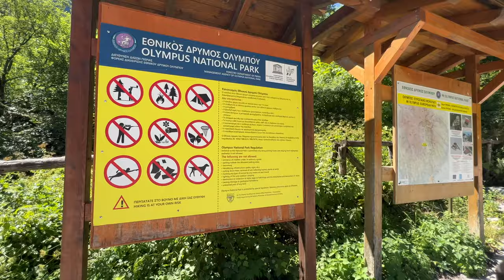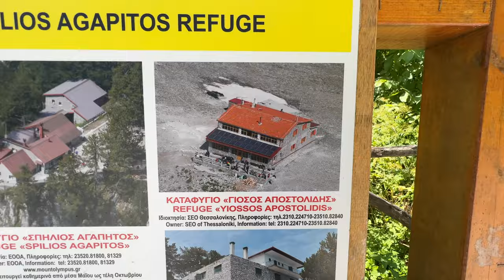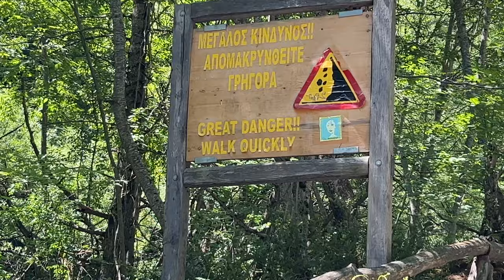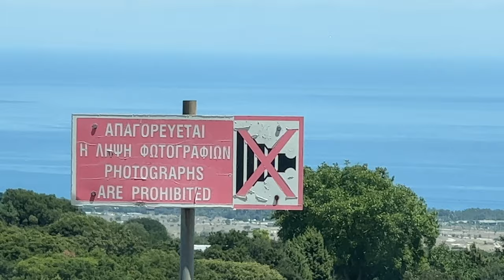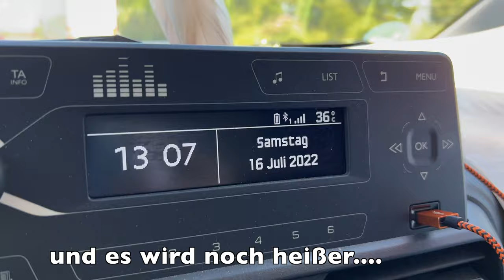Schafft es Vanna den sagenumwobenen Olymp hinauf? | DIY Minicamper Tour durch den Balkan | Vlog 8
Irgendwie langweile ich mich, wenn ich länger als ein paar Stunden am Meer stehe. Ich laufe nach Links und rechts, gehe schwimmen und dann?
Dann gehts eben weiter. Ich ahnte ja nicht wo ich stand. Ich stand nur ein paar Kilometer von Litochoro entfernt. Ich freute mich sehr, als ich es bemerkte. Mein Ziel, der höchste Berg Griechenlands, der sagenumwobene Olymp. Mit seinen 2917 m sah ich ihn tatsächlich vom Strand aus. Ich fuhr mutig die Kurvenstraße. hinauf, die ich so hasste.
Es war eine der schönsten Wanderungen auf der ganzen Reise.